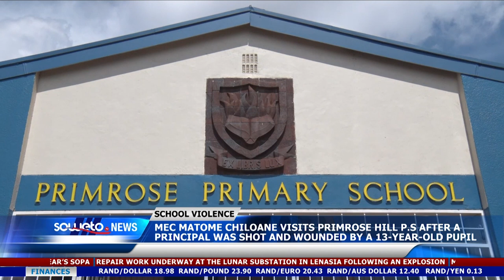SOWETO TV NEWS | MEC CHILOANE VISITS PRIMROSE HILL P.S AFTER A PRINCIPAL WAS SHOT BY A 13-YEAR-OLD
Gauteng Education MEC Matome Chiloane visited the Primrose Hill Primary School in Germiston this morning after a 51-year-old school principal was allegedly shot and wounded by a 13-year-old learner on Friday morning.